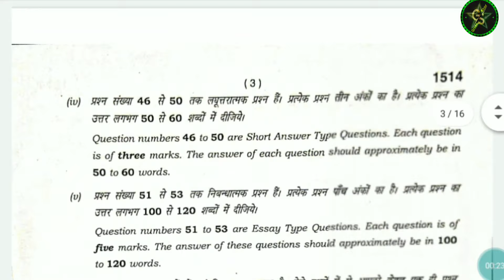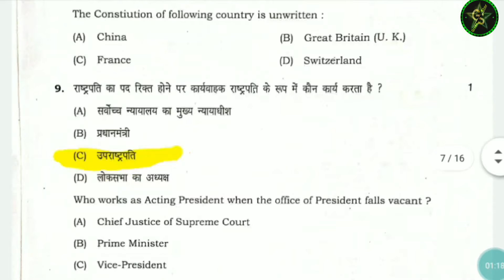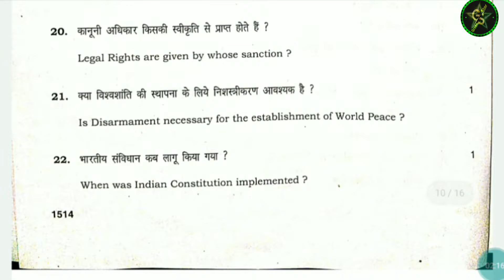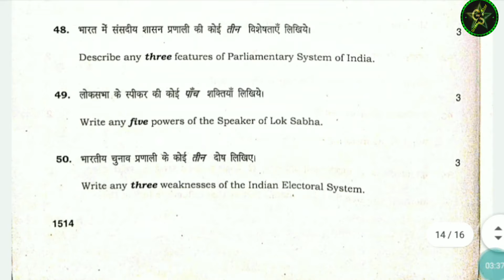11th Class Question Paper Political Science April 2021 HBSE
11th Class Question Paper Political Science April 2021 HBSE

Green Star